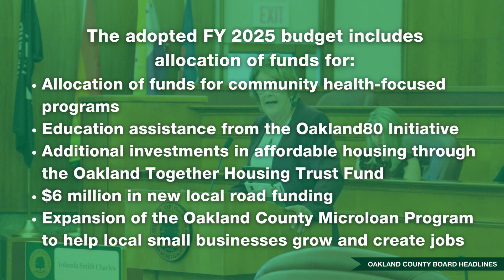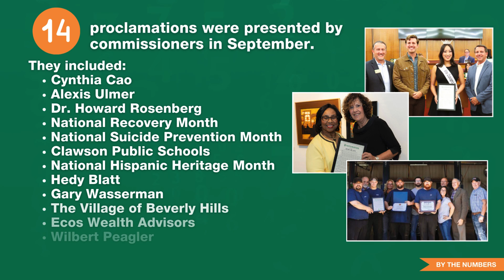October '24 Monthly Update